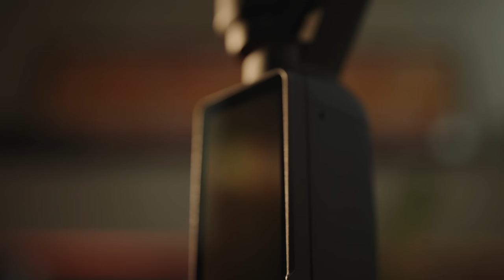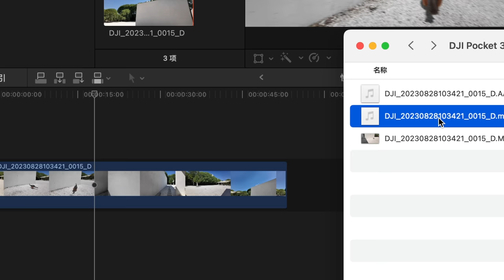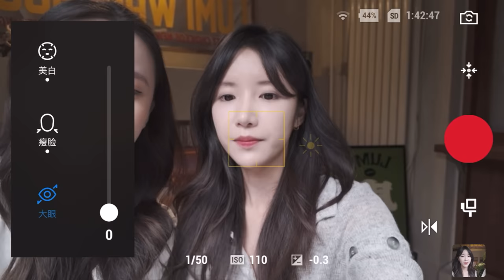取代微单？能放进口袋的4KVlog相机｜大疆Pocket3首发评测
评论区经常有人问我会不会不带相机出去，其实谁不想呢（但要更新啊！）直到这次大疆的Pocket3发布，它是我2023年最惊艳的产品。Pocket3这次最大的升级是翻转的大屏幕，1英寸的传感器和20mm f2的大光圈镜头，上一期很多新西兰的画面其实都是用它拍的，不知道能不能看出来。

179g比手机还轻，出门时我只需要揣在口袋，遇到好玩的人随时拿出来拍，而且有4K60帧的DlogM。如果你也喜欢记录生活的话，那么它再也合适不过了！

00:00-01:40 样片
01:40-04:59 全新的机身设计
04:59-08:54 画质提升
08:54-09:29 续航
09:29-10:20 美颜
10:20-13:46 防抖&对焦
13:46-16:19 收音方案
16:19-19:07 专业功能 &配件
19:07-20:31 使用场景
20:31-21:44 「墙上的苍蝇」